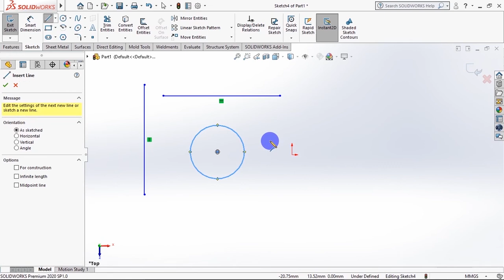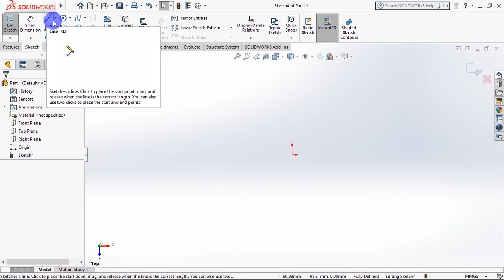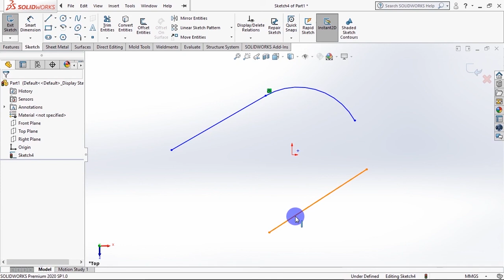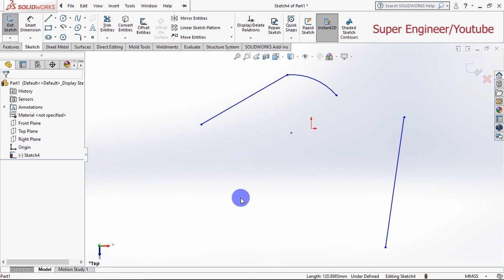5) Relations || SOLIDWORKS 2020 || عربى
5- Relations || SOLIDWORKS 2020 || عربى
كورس السوليد وركس 2020 / هيبدأ معاك من المستوى المبتدئ حتى الأحتراف
أترك تعليق بسؤال / أستفسار/جزء غير واضح وسأقوم بالأجابه عليه فى أقرب وقت باذن الله
اعمل مشاركة وانتظر المزيد لو عجبك الفيديو . وشكرا مقدما :) .